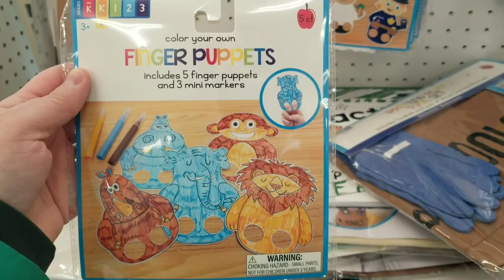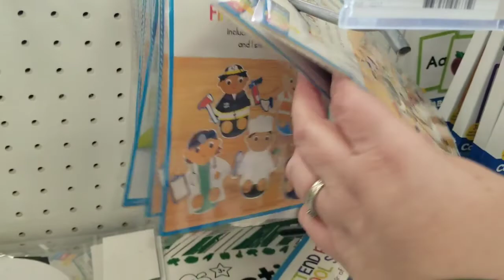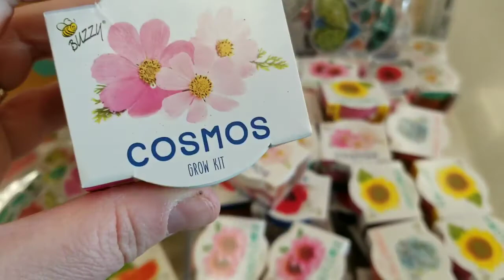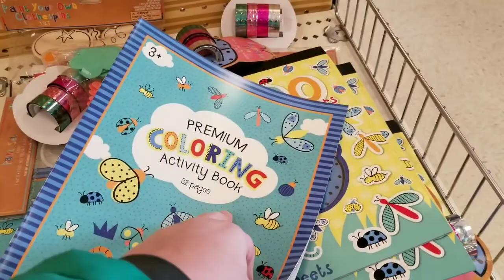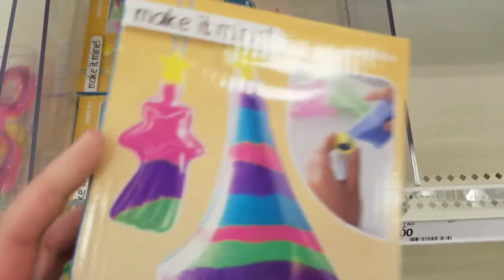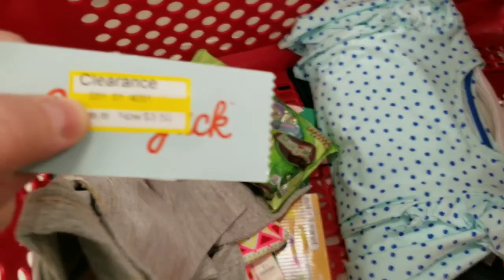Family Vloggers! Mom Returns Home!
3/15/19: My mom returns home from California and my 97 year old grandpa comes with.

Laura Evans
102 S. Broadway #1251